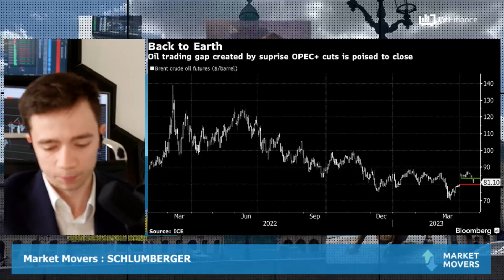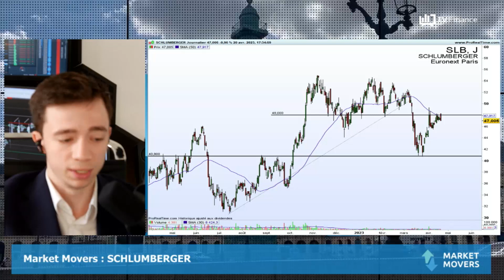SCHLUMBERGER : Un secteur dans la tourmente ?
SCHLUMBERGER : Le groupe publie aujourd'hui les résultats de son T1 2023. Mais plus particulièrement le secteur du Oil and Gas marque le pas face aux craintes de récession mondiale. Le titre de Schlumberger fait-il exception à cette tendance sectorielle de fond ?

par Slimane Himora, Trader indépendant et Analyste pour les Publications Agora